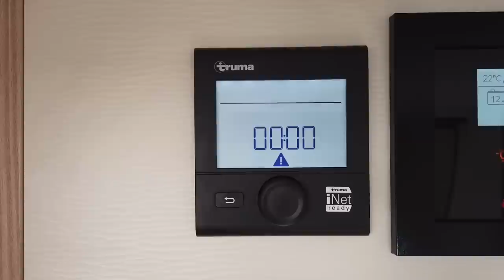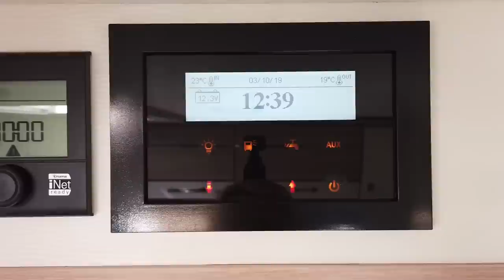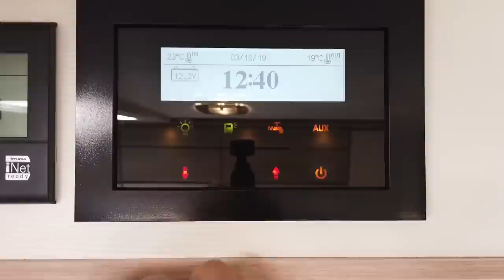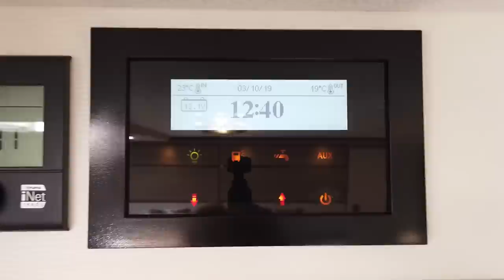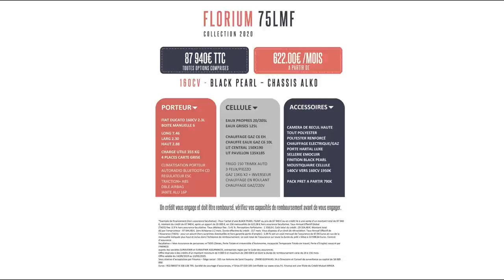INTEGRAL FLORIUM 75LMF BLACK PEARL - 2020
VISITE DU FLORIUM BLACK PEARL 75 LMF
COLLECTION 2020 - SUIVEZ LE GUIDE

MARQUE : FLORIUM
MODELE : BLACK PEARL 75LMF
PORTEUR : FIAT DUCATO
MOTORISATION : 2.3L 160CV
BOITE DE VITESSE : MANUELLE 6 RAPPORTS

LONGUEUR : 7.46 M
LARGEUR : 2.30M
HAUTEUR : 2.88 M
PTAC : 3500 KG
CU : 355 KG
PLACES CARTE GRISE : 4
PLACES COUCHAGE : 4
PLACES REPAS : 6

CAMERA DE RECUL GRAND ANGLE
STORE PLISSÉ REMIS
LIT CENTRAL 150X190
LIT PAVILLON 135X185
CHAUFFAGE 220V / GAZ 6EH
CHAUFFE EAUX 220V / GAZ
ECLAIRAGE 100% LED
MAXI SOUTE ARRIERE
CLIMATISATION PORTEUR
AUTORADIO BLUETOOTH
LIMITEUR / REGULATEUR DE VITESSE
BOITE 6 MANUELLE
JANTE ALLIAGE 16 POUCES
MOUSTIQUAIRE DE PORTE CELLULE
SALLE D’EAU XL
SALON FACE/FACE XXL
SELLERIE EMOCUIR
100% POLYESTER RENFORCÉ 3MM
CHASSIS ALKO
RETRO TYPE BUS